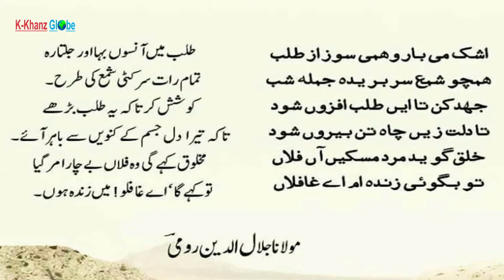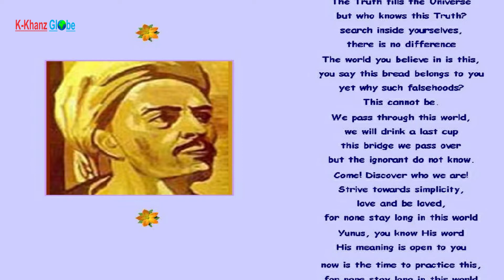Who is Yunus Emre? II Urdu/Hindi || K-Khanz Globe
Yunus Emre, (born 1238, died 1320) poet and mystic who exercised a powerful influence on Turkish literature.